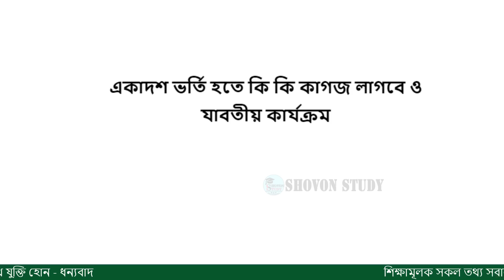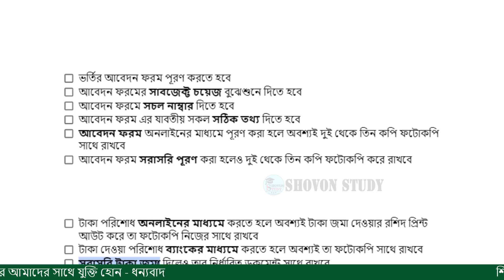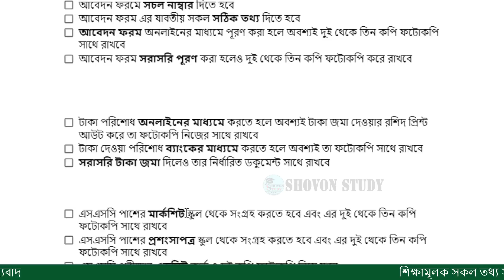একাদশ ভর্তি কি কি লাগবে ? HSC Admission Document | College admission ki lagbe ? xi class admission